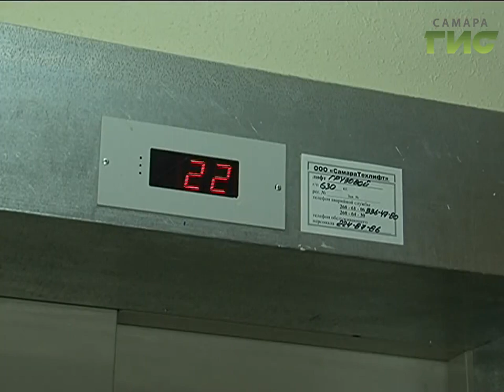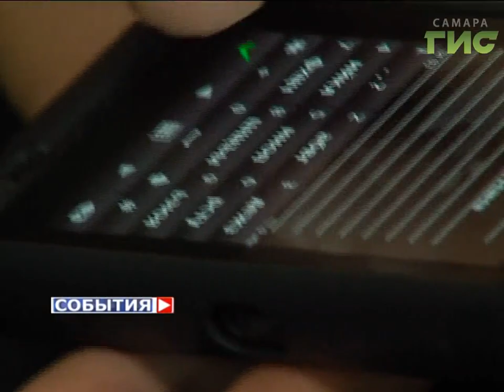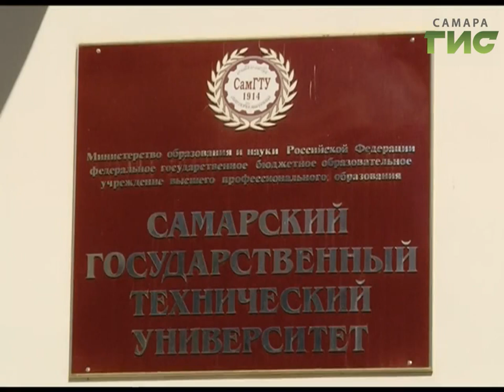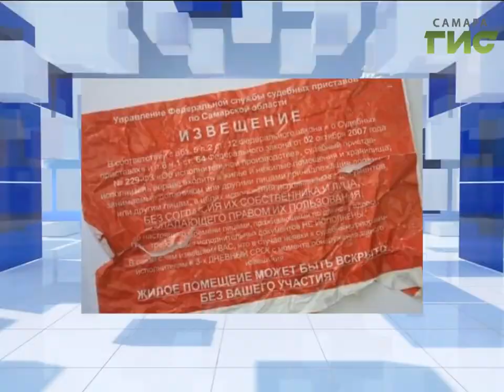«События» от 11.07.2017 (день)